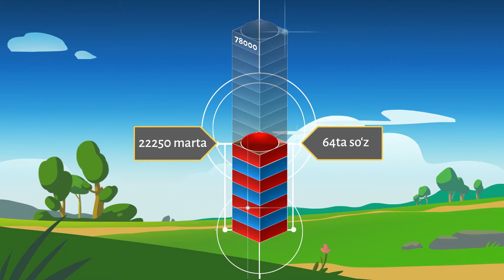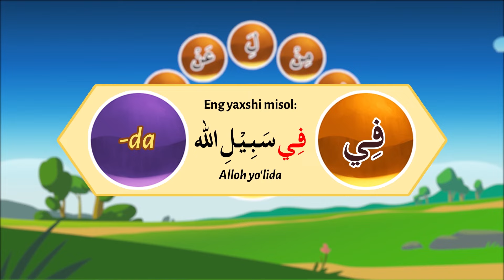Qur'on va namozni anglashning eng oson yo'li | 15B-darsi | ‪@REGISTONTV